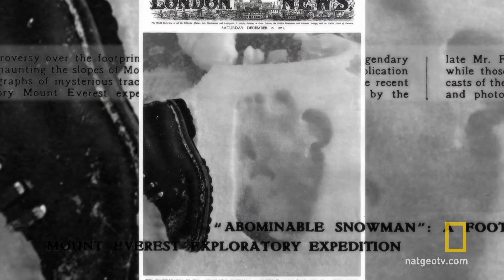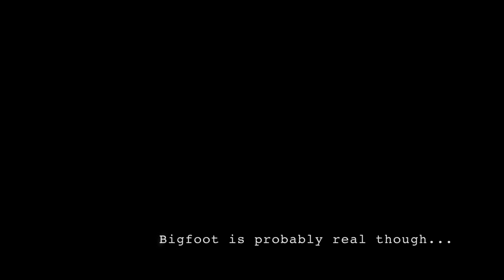Mythical Creatures Interview Documentary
I asked my friends, "What mythical creature do you think is real?".
and this is what they said.